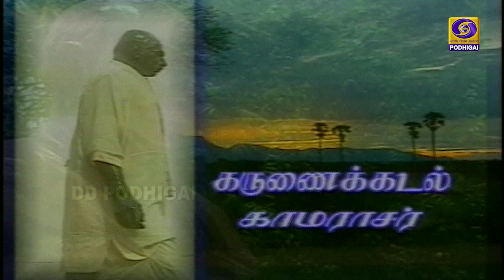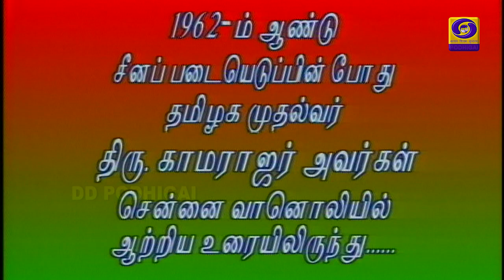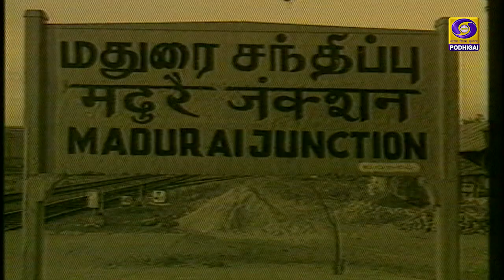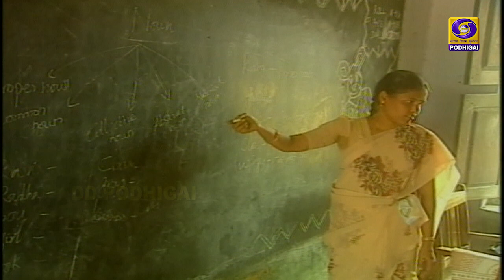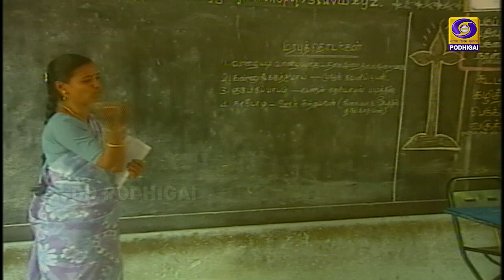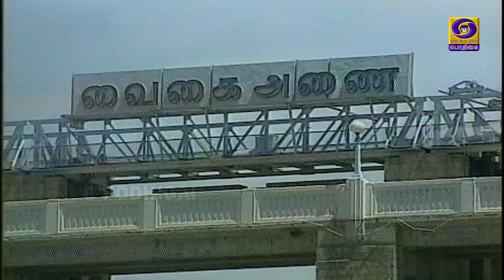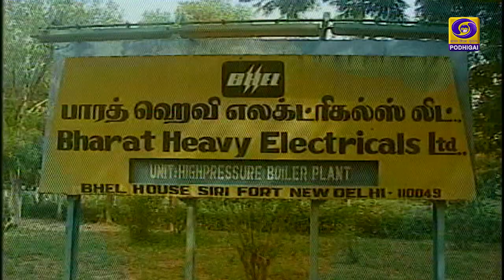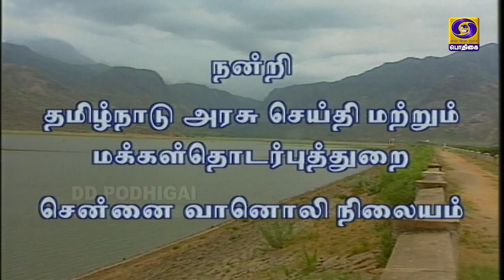Karunaikkadal Kamarajar | Documentary on K.Kamaraj, Freedom Fighter